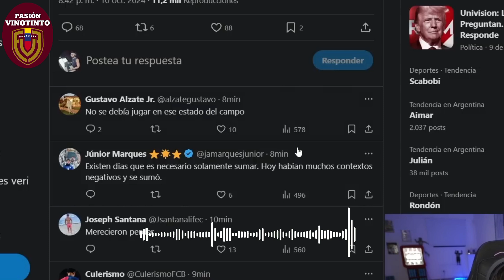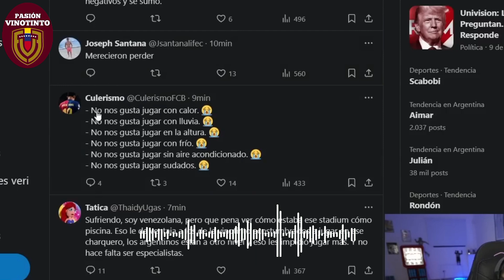LA COBRA MOLESTO 🇦🇷 "MESSI LE HACE 4 GOLES A VENEZUELA"🇻🇪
VENEZUELA VS ARGENTINA